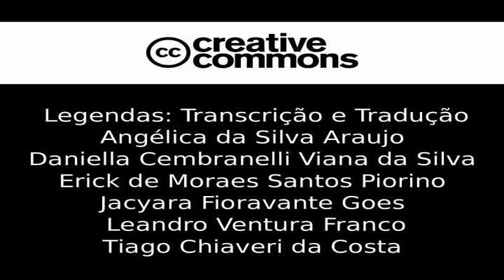Sintomas de Ansiedade - Ansiedade Generalizada - CC (en/es/pt)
Esse material foi desenvolvido com finalidade didática, para ser utilizado como forma de exemplificar sintomas de psicopatologia, sendo um recurso de ilustração em aulas ou atividades científicas. Pode ainda ser utilizado como material de avaliação dos alunos, de forma dinâmica e mais próxima da atividade profissional de contato com os pacientes.

O canal apresenta vinhetas clínicas de 5 importantes quadros clínicos: Ansiedade, Depressão, Mania, Psicose e Demência.

Em cada quadro clínico, um ator aparece caracterizado como paciente, sendo entrevistado por um médico psiquiatra. Cada quadro clínico é descrito a partir dos sinais e sintomas que mais comumente caracterizam a psicopatologia do mesmo.

As vinhetas podem ser utilizadas separadamente (ex: assistir ou utilizar em aula apenas a vinheta específica sobre "aceleração do pensamento") ou em conjunto (ex: assistir ou utilizar em aula todas as vinhetas sobre "mania").

Além disso, os vídeos oferecem uma opção de uso bastante útil para avaliação do aprendizado dos alunos. Trata-se da opção "Avaliar aprendizado", em que o aluno assista aos vídeos, sem ter indicação de quais são os sintomas que estão sendo apresentados pelo paciente. Ou seja, é uma experiência muito parecida com a da prática clínica, em que ele deverá nomear e definir quais são os sintomas apresentados durante os trechos de entrevistas.

Este material foi desenvolvido pela Faculdade de Medicina de Ribeirão Preto - Universidade de São Paulo - USP, Brasil.
E orientado pelo Professor José Alexandre de Souza Crippa